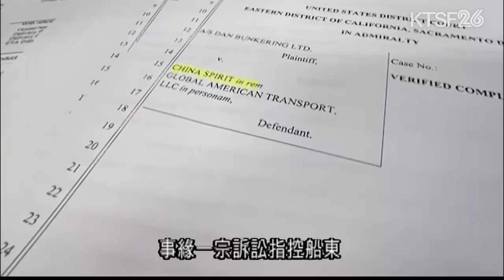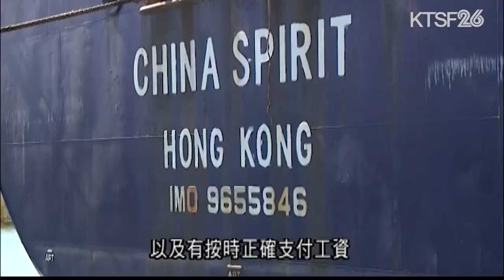美國聯邦法警扣押了一隻名為"中國精神"的香港船 21名中國船員被困在船上三週 10.25（國）